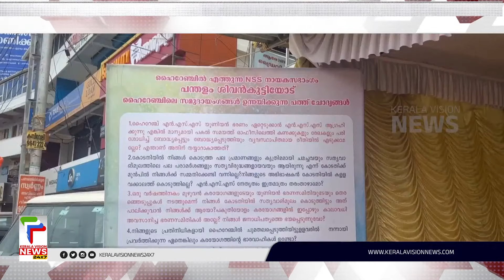യൂണിയന്‍ തെരഞ്ഞെടുപ്പിന്‌ കാല താമസം;നെടുങ്കണ്ടം യൂണിയന്‍ ഓഫീസിന് മുന്‍പില്‍ ഏകദിന ഉപവാസ സമരം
ഹൈറേഞ്ച് എന്‍എസ്എസ് വനിതാ യൂണിയന്റെ നേതൃത്വത്തില്‍ നെടുങ്കണ്ടം യൂണിയന്‍ ഓഫീസിന് മുന്‍പില്‍ ഏകദിന ഉപവാസ സമരം നടന്നു. യൂണിയന്‍ തെരഞ്ഞെടുപ്പ് നടത്താന്‍, എന്‍എസ്എസ് മനപൂര്‍വ്വം കാല താമസം വരുത്തുന്നതില്‍ പ്രതിഷേധിച്ചാണ്, വനിതകള്‍ ഉപവാസ സമരം സംഘടിപ്പിച്ചത്.

About COA